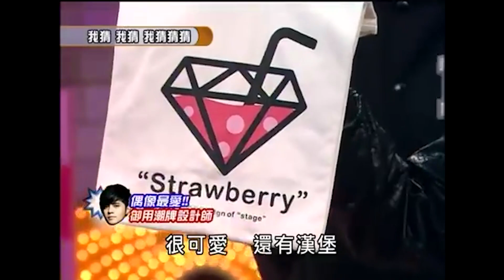來賓當羅志祥設計師憲哥吐槽「太小咖」 乾冰太猛烈辛隆帽子飛走【我猜我猜我猜猜猜】EP680精華 劉品言、小鬼、寶媽、麻衣、辛隆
來賓當羅志祥設計師憲哥吐槽「太小咖」 乾冰太猛烈辛隆帽子飛走【我猜我猜我猜猜猜】EP680精華